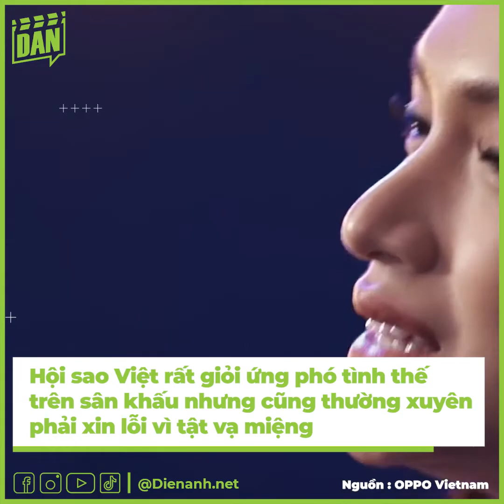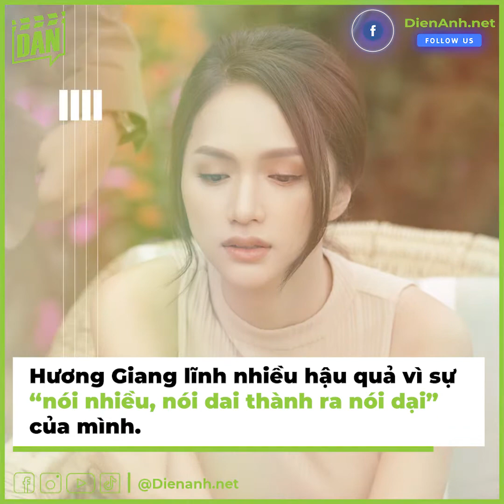Trấn Thành và dàn sao Việt thường xuyên phải xin lỗi vì tật vạ miệng | Điện Ảnh Net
Trong thời gian qua, Vbiz đã có không ít những câu chuyện nghệ sĩ bị tẩy chay chỉ vì vấn đề phát ngôn. Chưa “uốn lưỡi 7 lần trước khi nói”, nhiều sao Việt đã tự khiến mình trở nên vô duyên trong mắt khán giả. Sau đây là 4 nhân vật theo đánh giá của mình là kém duyên bậc nhất!